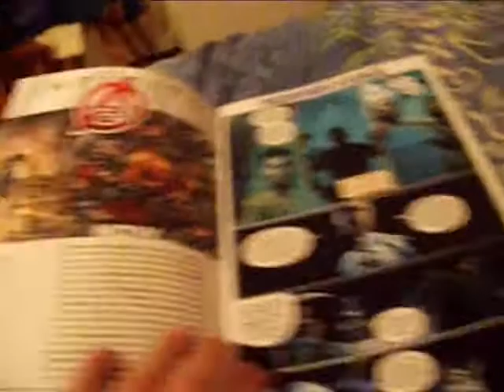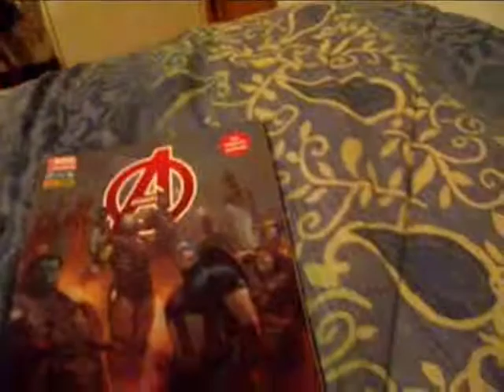Marvel WOW - Ep.5: All-New Avengers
re-cen-SIO-ne?